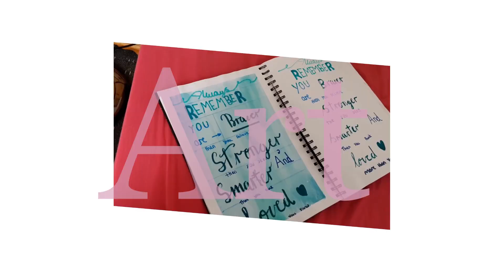Thank you for the love and support ❤